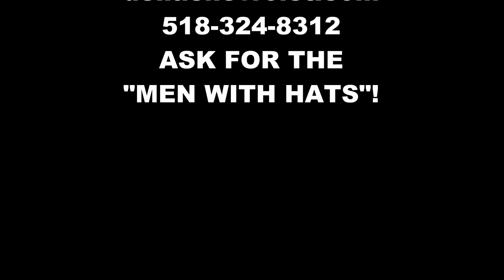EXTRA REBATE FOR CHRYLSER RAM OWNERS LESSEES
CHRYSLER AND RAM CUSTOMERS GET A SPECIAL REBATE! WATCH THE VIDEO!!!